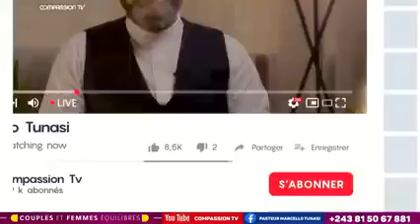Comment gérer les imprévus dans le mariage Pasteur Guylain Yves Nzita